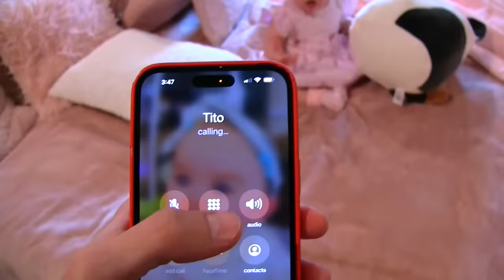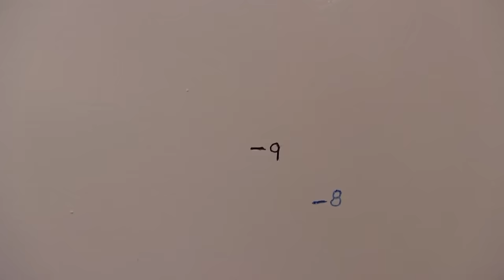Lilly is 9 months OLD! Says first word???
Today was Lilly's 9 month bday! And she's grown soooo much so I hope you enjoy this video. And remember, we'll always see you next month on the 7th lol
➦ SOCIAL MEDIA!
FOLLOW OUR DAUGHTER'S NEW INSTAGRAM!